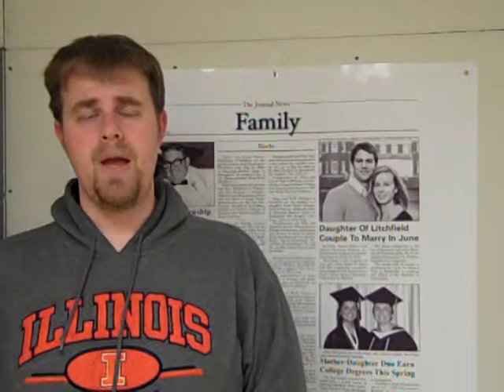Journal-News Sneak Peek For April 7, 2014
Journal-News Sports Editor Kyle Herschelman previews the Monday, April 7, 2014 edition of the newspaper of record for Montgomery County, IL, The Journal-News.